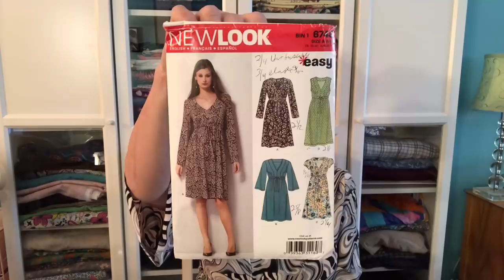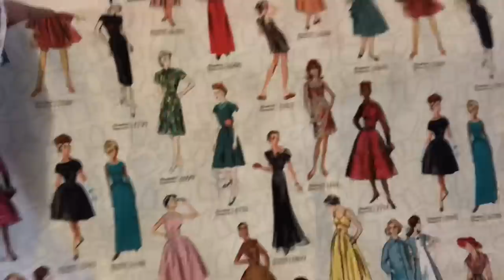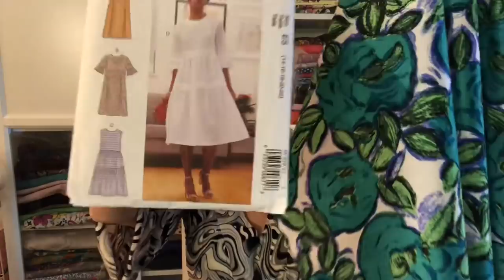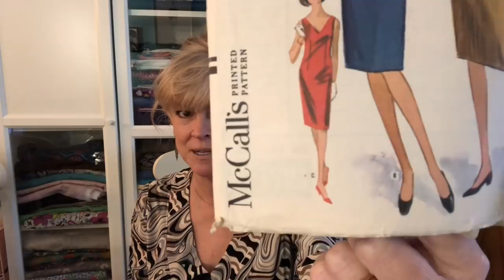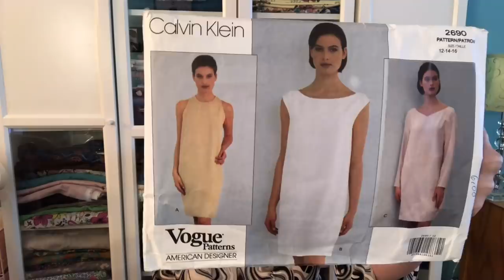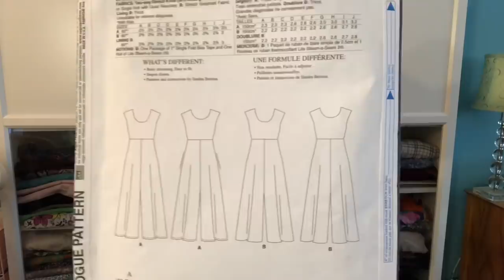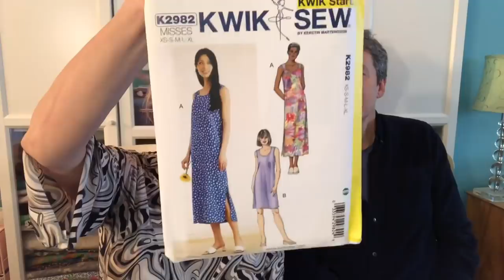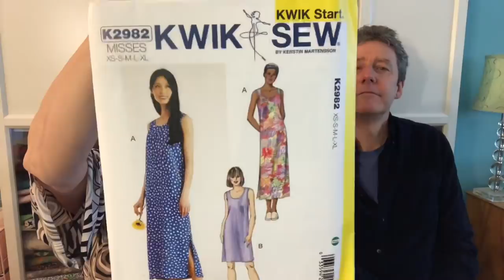Italy Wedding Guest Attire ~ Brad Picks a Kwik Sew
Thank you for your feedback and support!! Even if I don’t reply personally, I’m reading every single comment!❤️

PATTERNS FEATURED:

New Look 6748 (ITY knit dress I’m wearing)
Simplicity 8260 (short top, back split)
McCall’s 7329 (dressy gathered skirt)
McCall’s 7948 (sleeveless two-tier ruffle dress)
Simplicity 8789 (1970 sleeveless dress w/ ruffle)
McCall’s 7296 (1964 “wiggle” sheath dress)
New Look 6723 (classic waist seam dress)
Vogue 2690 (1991 Calvin Klein sheath dress)
Vogue 1664 (Sandra Betzina jumpsuit)
Kwik Sew 2982 (summer shift - Brad’s pick!)